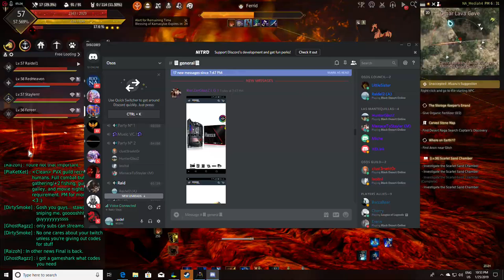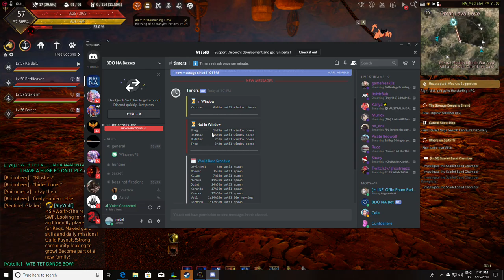MIRA GLORI 2